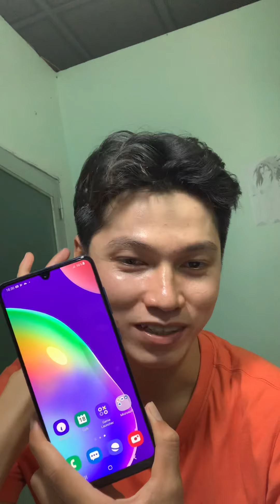CBL 90 / Phúc Khỉ nhận quà khủng từ Fan Bự DML